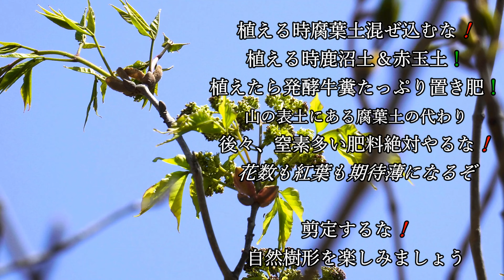アオダモ新芽とつぼみ 2024 秋元園芸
例年よりやや遅れて新芽が出てきた
暖かい日が続くのでまもなく開花ですね。

シンボルツリー におすすめ

Summer Somewhere In Cuba

take : 2024/04/15. a6400 SELP18105G a6500